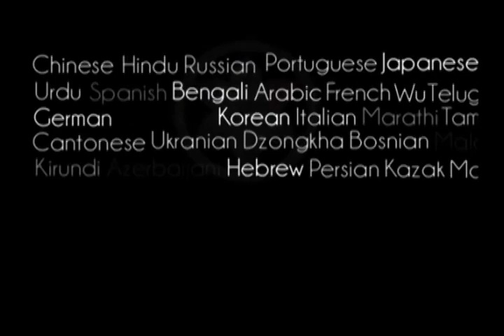Prabhupada 0019 Cokolwiek usłyszysz ode mnie przekaż innym